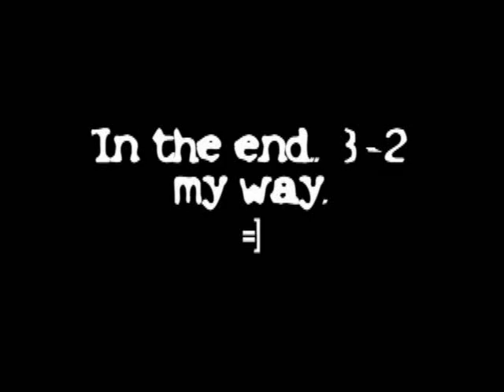Insanity Theory vs Termanator113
Pretty sure i've won the majority of these? no matter what the outcome was here, in total. i'm still winning =P

Figured that when he has the ability to camp...he will. therefore. radar on = win. as he certainly now knows...

unlike him, i have a constant need to be out there shooting people, so against what he was doing.. it doesn't work.

To all those who watch this from LHS, Feel free to tag yourself in the vid.

*NO music* request and i can remake.